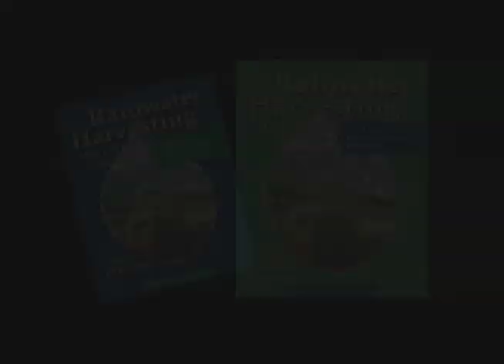Rainwater Harvesting Basics (1) Brad Lancaster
Brad Lancaster talks about his evolution into rainwater harvesting, and the current state of our freshwater resources. In his books, Lancaster writes about the importance of “planting the rain” and shares with readers the many benefits they receive when they learn how to keep their rainwater on site.

In urban environments most rainwater falls onto impervious surfaces. The water runs off quickly, carrying litter and pollutants with it as it flows directly into creeks, rivers and oceans. Why not use this free resource to water your garden or lawn?

The benefits of harvesting rain are many. Rainwater falls from the sky for free. Rainwater doesn’t contain salt and is a natural fertilizer that’s great for plants. When you harvest rain, you help reduce flooding and surface runoff. Keeping your rain in your garden or yard can reduce your water bill.  If you live in an area with little rain, don’t despair. Lancaster harvests over 100,000 gallons yearly (379,000 liters) of rain and runoff in the soil of his 1/8-acre home in Tuscon, AZ.  (12″ or 305 mm of average annual rainfall per year.)
Filmed at Santa Barbara City College Lifescape Garden.

Producers: Jill Cloutier, Logan, Nevitt, Carol Hirashima